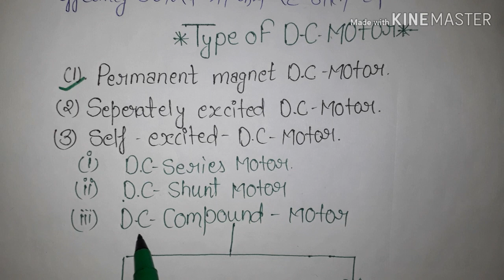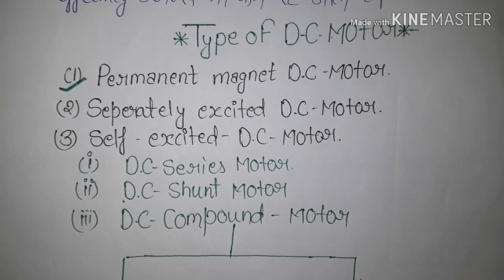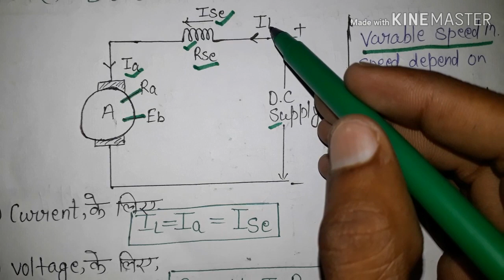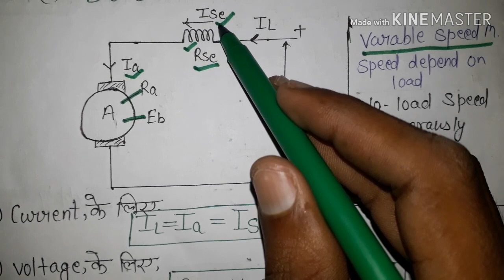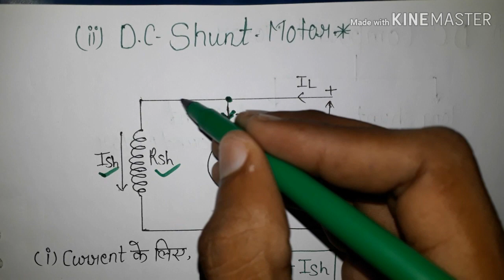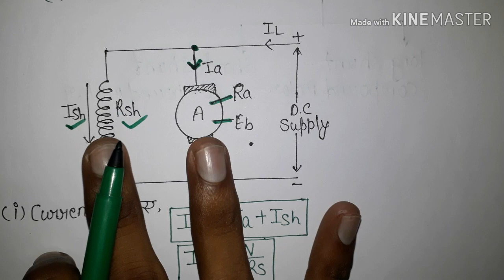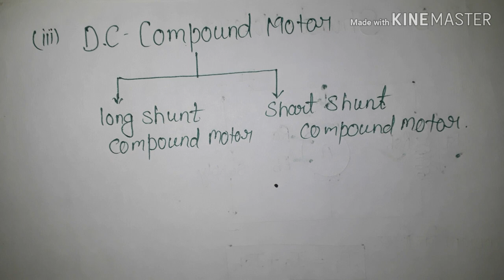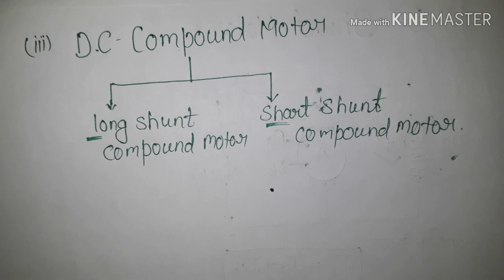types of dc motors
Types of DC motors part-1